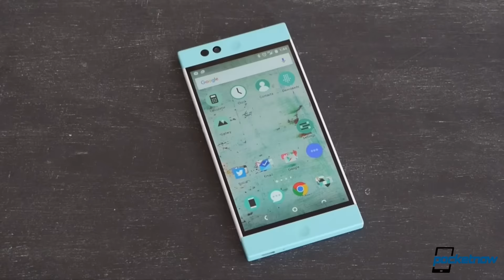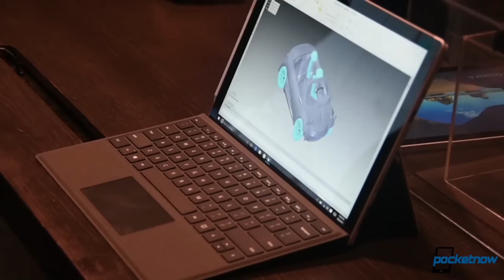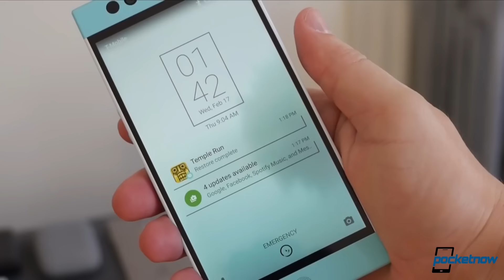Samsung Galaxy S8 variants, Nextbit moves on & more - Pocketnow Daily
Stories:
- B&H sells 32 and 64GB Honor 8 at deeply discounted prices, gifts included /2017/01/31/b-h-honor-8-deep-discounts-free-gifts
- Windows 10 Cloud is the codename of Microsoft’s Chromebook counteroffensive effort /2017/01/31/windows-10-cloud-microsoft-chromebook-counteroffensive
- Fitbit disappoints in holiday quarter, letting go 110 employees /2017/01/31/fitbit-disappoints-layoffs
- Nextbit moves in with Razer, stops selling Robin /2017/01/30/nextbit-moves-in-with-razer-stops-selling-robin
- Galaxy S8 with 6GB RAM said to be limited in distribution /2017/01/31/galaxy-s8-with-6gb-ram

Watch today's Pocketnow Daily as we talk about some of the recent deals that you can find at B&H if you want to get yourself a Huawei Honor 8. Then we discuss Windows 10 Cloud, and how it might compete with Google's Chromebooks. Fitbit follows as we learn that the bad quarter has made the company fire a few people. Nextbit follows as we learn the sad news that the company was just acquired by Razer. We end today's show talking about the Samsung Galaxy S8 and the possibility of a 6GB of RAM variant.